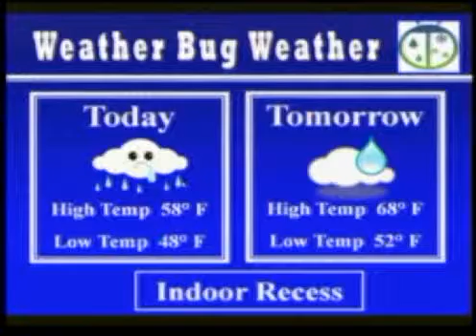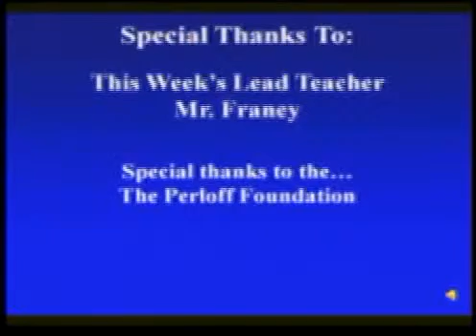5 18 10 VES News